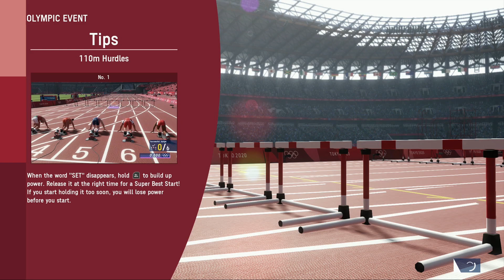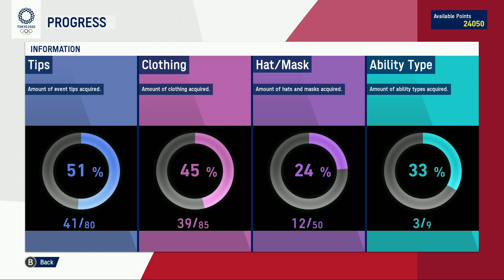blue hedgehog sports (tokyo 2020, pc)